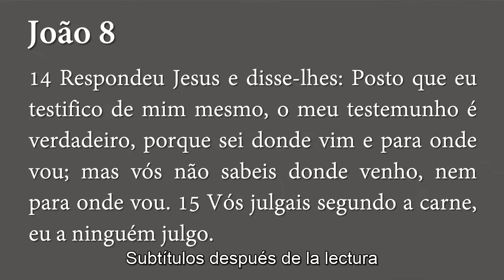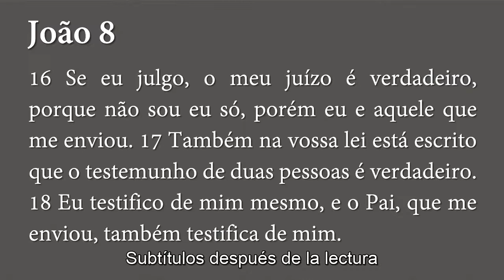Jesús, la Luz del Mundo - Juan 8.12-20 | Pr. Ageu Magalhães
Sermón predicado en el culto matutino de la Iglesia Presbiteriana de Vila Guarani el 03/11/2019.